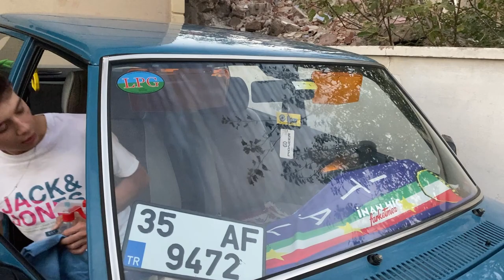İKİ TOFAŞ GEZİNTİ TURLAMA YIKAMA VLOG İZMİR